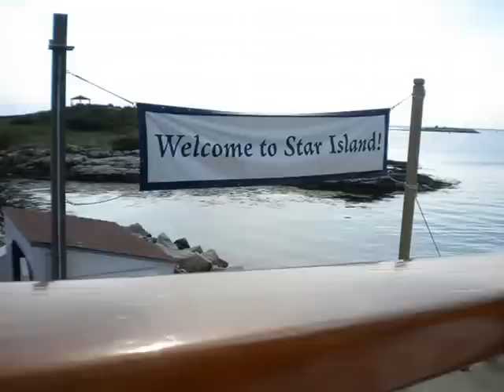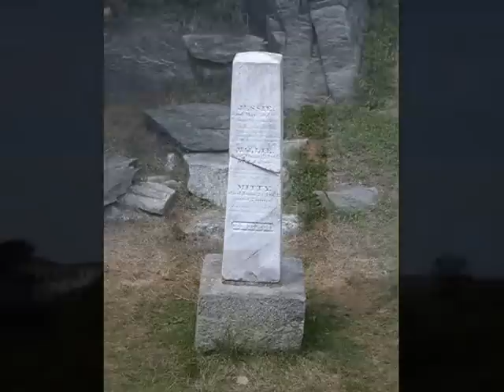A VISIT TO STAR ISLAND - Harp Tone Poem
Jane Wilcox Hively plays a Harp Tone Poem encapsulating a visit to Star Island in the Isles of Shoals.  A musical slide show of the unique physical and spiritual sights to be found on this island off the coast of Portsmouth, New Hampshire.